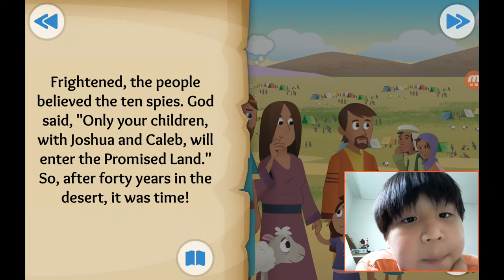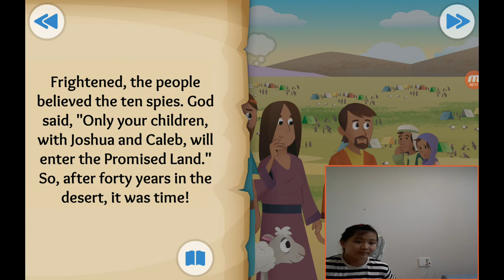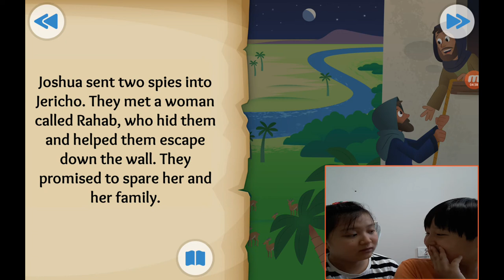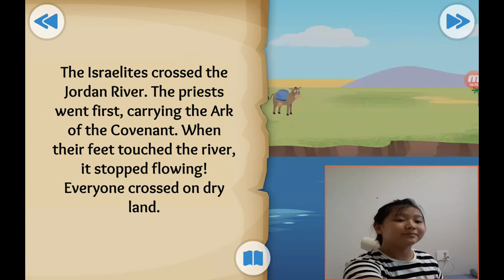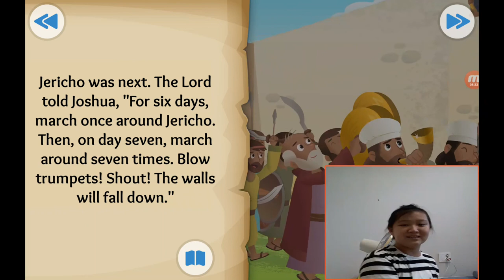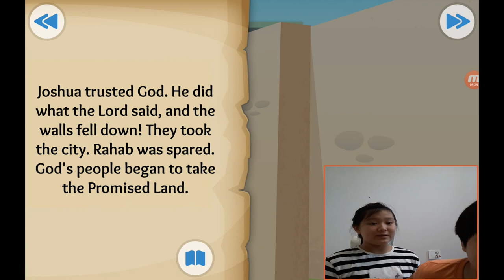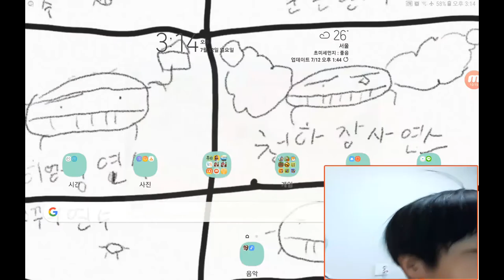‹Kids›Soo：성경이야기, 20200712 Waters Part and Walls Fall about Entering The Promised Land in Numbers 13